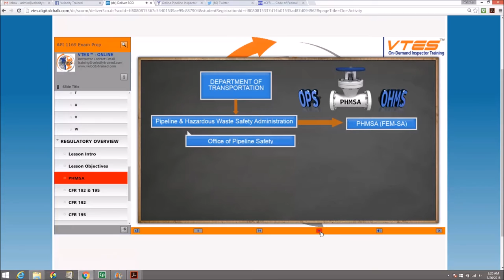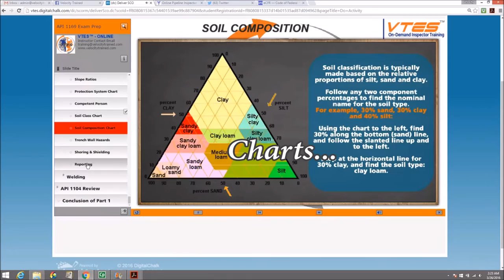API 1169 - Online Exam Prep Course Demo Video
This is a demo video on our API 1169 Exam Prep Course. All of our online pipeline inspector training courses follow the same format and detail.